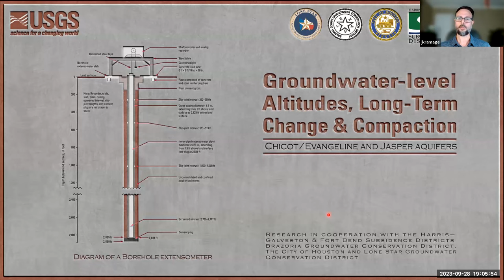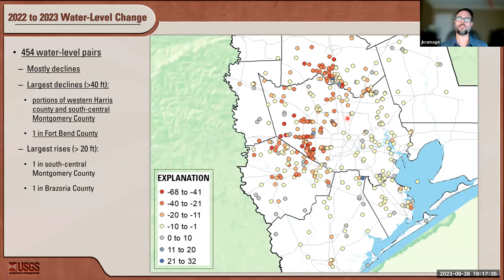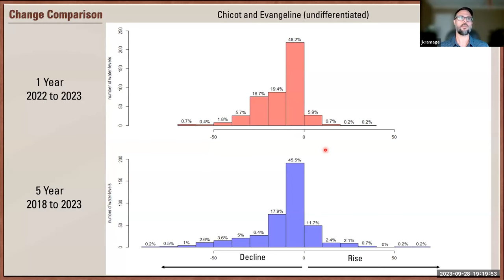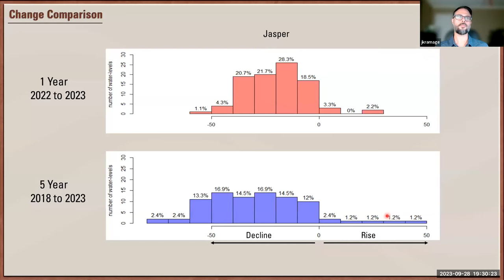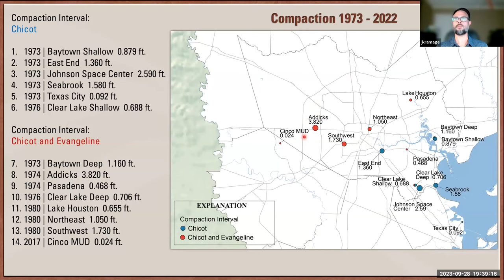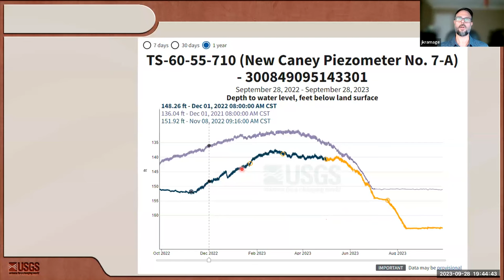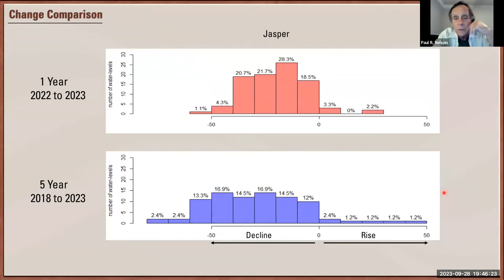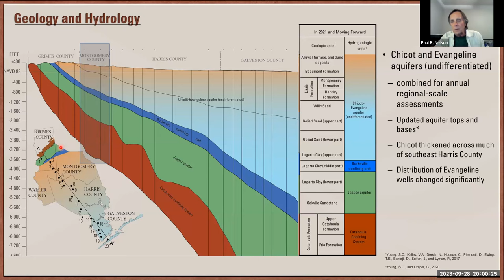Going Green Sustainability Lecture: USGS Annual Groundwater Table Data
This talk is a summary of the annual study of aquifer water table levels in our region.  The USGS has been monitoring groundwater table levels in hundreds of water wells in our region for more than 40 years; wells that are pumping water from the Chicot, Evangeline, and Jasper aquifers–sources of drinking water for much of Montgomery County. At September’s Woodlands G.R.E.E.N. talk, the presentation will cover current year (2023) regional water-level altitudes in the Gulf Coast Aquifer system for the Houston-Galveston region, including Montgomery County. In addition, short and long-term changes in water-levels as well as subsidence, as measured by extensometers across the region, will be covered.